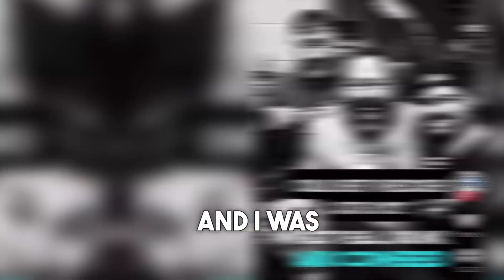Comedian offered 49ers Christian McCaffrey $10,000 if he could catch him 🤣